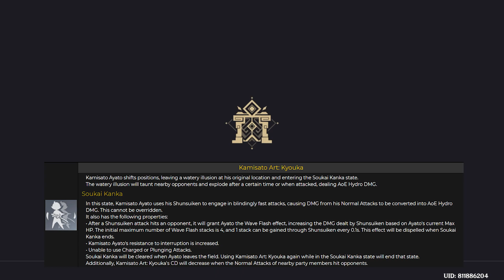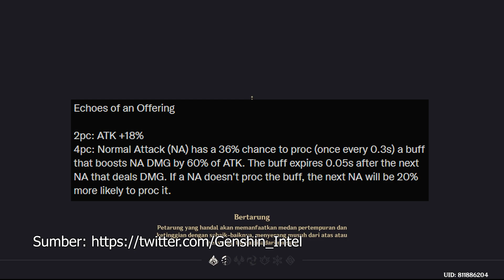YUK KITA LIHAT SENJATA, SKILL DAN ARTIFACT AYATO!!! - Genshin Impact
menurut kalian ayato op???

genshin
genshin impact
genshin impact indonesia
kamisato ayato
kamisato ayato genshin
kamisato ayato genshin impact
kamisato ayato 2.6
kamisato ayato genshin 2.6
kamisato ayato genshin impact 2.6
ayato
ayato genshin
ayato genshin impact
ayato genshin impact 2.6
ayato genshin 2.6
ayato 2.6
kamisato ayato skill
kamisato ayato skills
ayato skills
ayato skill
ayato skills genshin impact 2.6
kamisato ayato skills genshin impact 2.6
ayato kamisato
ayato gameplay
ayato kamisato skill
kamisato ayato skill
ayato weapon
ayato weapon genshin
ayato weapon genshin impact
senjata ayato
ayato weapon leak
ayato elemental skill
ayato elemental burst
ayato elemental skill and burst
ayato genshin impact leak
ayato leaked gameplay
ayato leaks genshin impact
ayato leaks genshin
ayato materials
ayato burst